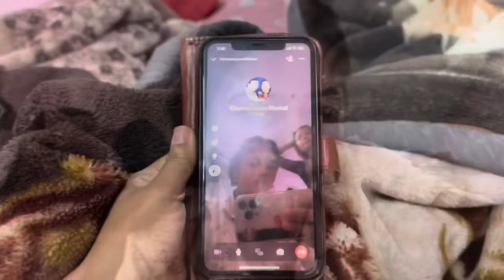Safe journey sathi ||Vlog|| Smarika Samarika Dhakal